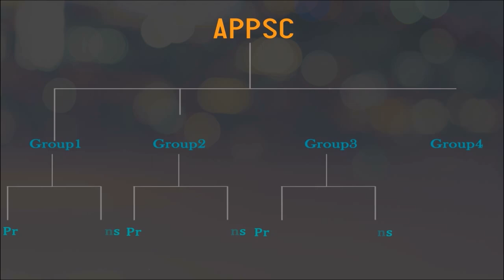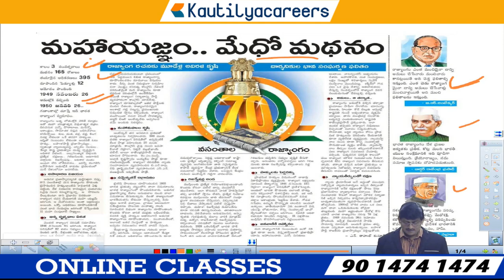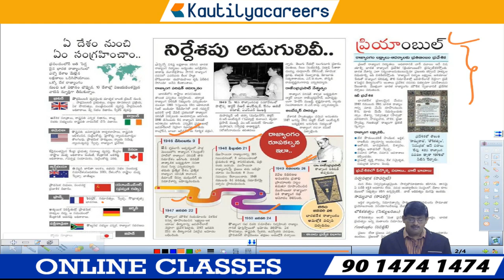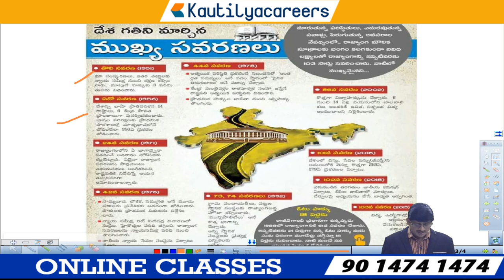Top 100 Polity Bits in Telugu | UPSC APPSC TSPSC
Today Current Affairs in Telugu Nov 2019